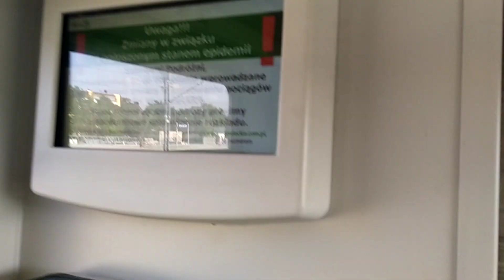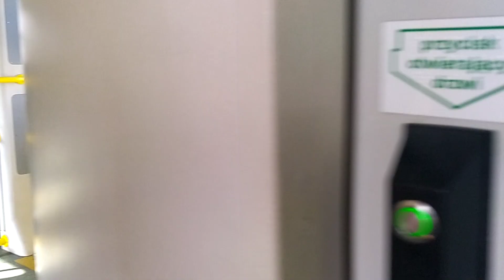Przejazd Pociągiem EN57AKM KM RE7 21710 na odcinku Otwock - Świder.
Przejazd Pociągiem EN57AKM KM RE7 21710. Relacji Dęblin - Warszawa Zachodnia, Na odcinku Otwock - Świder.